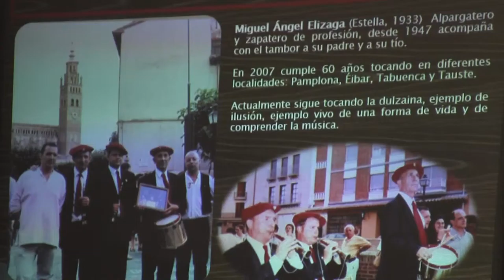Conferencia sobre el I encuentro de música tradicional 5